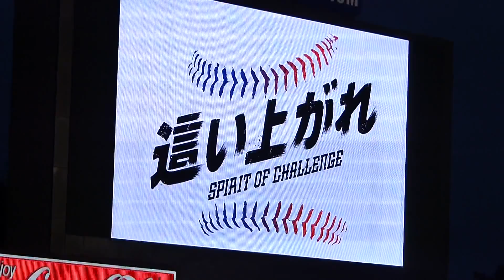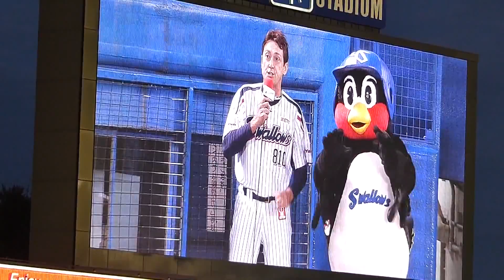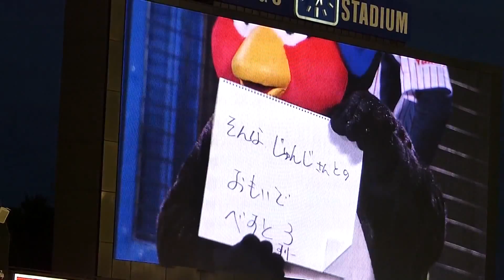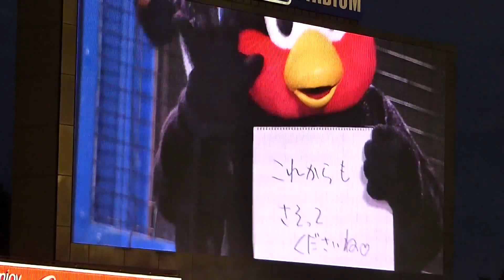2014.10.7 つば九郎のひとこと（つば九郎の小川監督との思い出ベスト3） 神宮最終戦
2014年10月7日 東京ヤクルトスワローズvs横浜DeNAベイスターズ 神宮球場最終戦